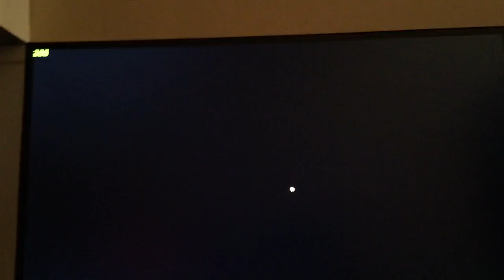FX6350 and cross fire r9 270x- dragon age inquisition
Just showing you basic fps at 4.2 ghz and 1145mhz graphics setting with everything maxed out all sound by the way is coming from the monitor theres no speakers hooked up that right from the dvi cable to the monitor and im using the new monitors built in speakers they sound really good